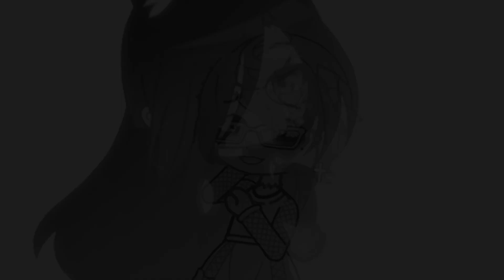The lost soul X lost soul || GachaClub (Animation)